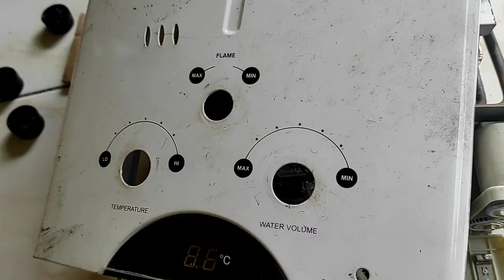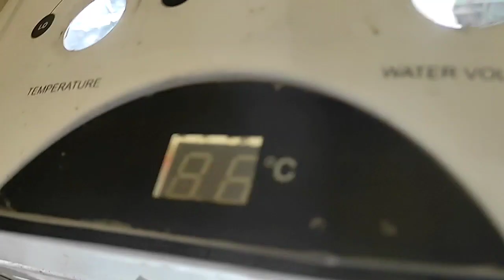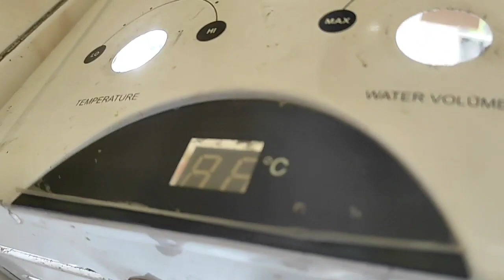RIBET ! Penyebab Water Heater Gas Api Menyala Sebentar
Cara mengetes atau mengecek dan mencari penyebab water heater gas atau pemanas air gas api menyala hanya sebentar.